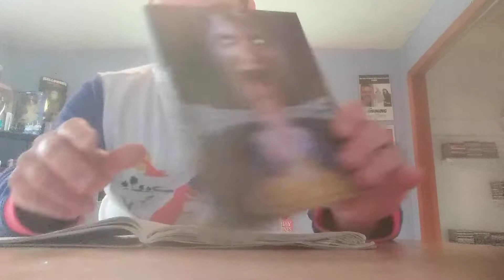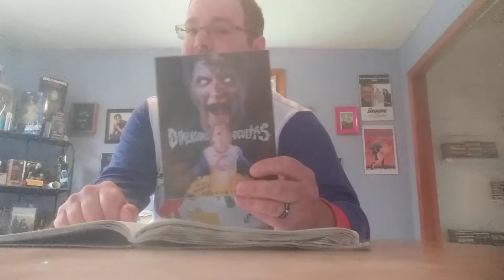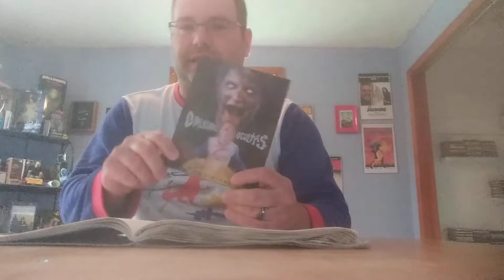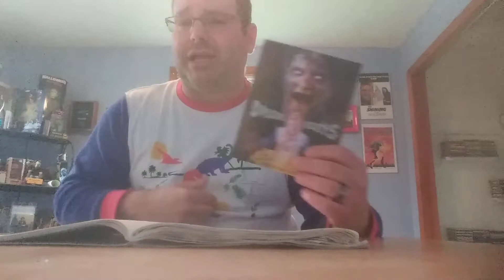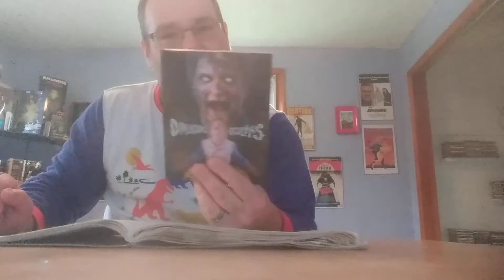Week 399: Don't Panic , reviewed by ChrisB Movies.